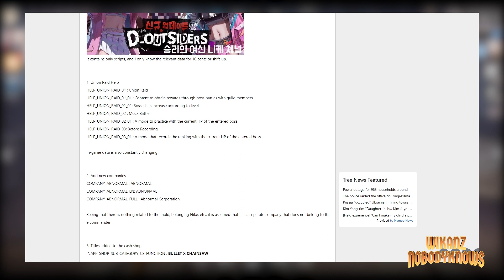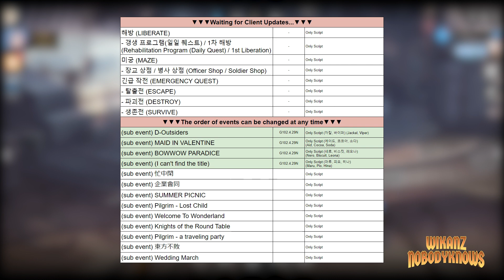| Nikke: Goddess of Victory | Leak dan Rumor Kolaborasi Nikke dengan ChainsawMan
- 勝利の女神:NIKKE -

Apakah nanti Collab dengan Chainsaw Man ?!
Tersedia Subtitel Indonesia dan English